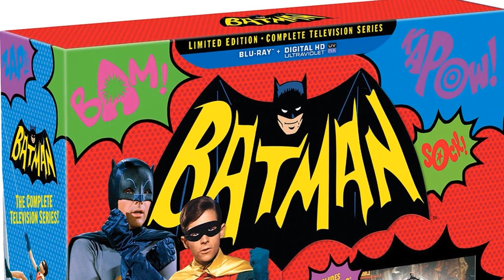Batman TV Series - Cast Revails Controversial Facts That Will Leave You Speechless!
Adam West as Batman
Burt Ward as Robin
Alan Napier as Alfred
Neil Hamilton as Commissioner Gordon
Stafford Repp as Chief O'Hara
William Dozier as Narrator
Madge Blake as Mrs. Cooper
Yvonne Craig as Batgirl
Cesar Romero as The Joker
Burgess Meredith as The Penguin
Julie Newmar as The Catwoman
James O'Hara as Policeman
Byron Keith as Mayor Linseed
Frank Gorshin as The Riddler
Victor Buono as King Tut
David Lewis as Warden Crichton
Vincent Price as Egghead
Anne Baxter as Olga
Al Wyatt Sr. as Chilblains
Richard Bakalyan as C. B.
Carolyn Jones as Marsha, Queen of Diamonds
Estelle Winwood as Aunt Hilda
Joe E. Tata as Goon
Anthony Larry Paul as Digby
Cliff Robertson as Shame
Eartha Kitt as The Catwoman
Gil Perkins as Dicer
Tony Epper as Goon
Milton Berle as Louie, the Lilac
David Wayne as The Mad Hatter
Don 'Red' Barry as Tarantula
Victor Lundin as Chief Standing Pat
Diane McBain as Lisa
Lewis Charles as Armband
Joe Brooks as Fat Man
Maurice Dallimore as Superintendent Watson
Rudy Vallee as Lord Marmaduke Ffogg
Glynis Johns as Lady Penelope Peasoup
Len Felber as Bank Manager
Milton Stark as 2nd Zoologist
Jock Mahoney as Leo
Leslie Parrish as Emma Strunk
Terry Moore as Venus
Lyn Peters as Lady Prudence
Al Ferrara as Trap Door
Joe Di Reda as Mars
Sivi Aberg as Mimi
Allen Emerson as Glider
Edy Williams as Rae
Lynley Laurence as Kit
Louis Quinn as Latch
John Mitchum as Rip Snorting
Hal Baylor as Mercury
Stacey Gregg as Rosamond
James Griffith as Trusty
Tim O'Kelly as Royal Jester
Violet Carlson as Old Lady
Aleta Rotell as Daisy
Nannette Turner as Duchess
Tol Avery as Prescott Belmont
Pat Becker as Cattie
James Brolin as Driver
Monte Landis as Basil
Harvey Jason as Scudder
Van Williams as The Green Hornet
George Sanders as Mister Freeze
Bruce Lee as Kato
Julie Gregg as Finella
Ethel Merman as Lola Lasagne
Dina Merrill as Calamity Jan
Woodrow Parfrey as Rooper
Michael Fox as Inspector Basch
Hermione Baddeley as Frontier Fanny
Richard Krisher as Cop
Frank Baron as Henchman #1
Jim Drum as Clancy
Boyd Santell as Sethos
Don Hannum as Art Rogers
Jeanie Moore as Catarina
Howard Duff as Cabala
Steve Conte as Henchman #2 1 episode, 1967
Gary Owens as Voice on Radio
Breena Howard as Miranda
Linda Harrison as Cheerleader II
Roddy McDowall as The Bookworm
Shelley Winters as Ma Parker
Van Johnson as The Minstrel
Art Carney as The Archer
Otto Preminger as Mr. Freeze
Michael Rennie as Sandman
Malachi Throne as False Face
Maurice Evans as The Puzzler
Walter Slezak as The Clock King
Liberace as Chandell
Eli Wallach as Mr. Freeze
John Astin as The Riddler
Tallulah Bankhead as Black Widow
Joan Collins as The Siren
Jill St. John as Molly
Sherry Jackson as Pauline
Susan Silo as Mousey
Edward Everett Horton as Chief Screaming Chicken
Kathy Kersh as Cornelia
Joan Staley as Okie Annie
Nancy Kovack as Queenie
Woody Strode as Grand Mogul
Myrna Fahey as Blaze
Barbara Stuart as Rocket O'Rourke
Vito Scotti as Matey Dee
Kathleen Crowley as Sophia Starr
Barbara Nichols as Maid Marilyn
Jack Kruschen as Eivol Ekdal
Tisha Sterling as Legs
Robert Hogan as Paul Diamante
Ziva Rodann as Nefertiti
Francine York as Lydia Limpet
Jack Kelly as Jack O'Shea
Linda Gaye Scott as Moth
Donna Loren as Susie
Jane Wald as Jill
Chad Stuart as Chad
Peter Mamakos as Royal Lapidary
Leslie Perkins as Amanda
Jacques Bergerac as Freddie the Fence
Lee Meriwether as Lisa Carson
Deanna Lund as Anna Gram
Jean Hale as Polly
Reginald Gardiner as Bernie Park
Lesley Gore as Pussycat
Dee Hartford as Miss Iceland
George Furth as Gallus
Eileen O'Neill as Millie Second
Marilyn Hanold as Doe
Phyllis Douglas as Josie Miller
Marianna Hill as Cleo Patrick
Francis X. Bushman as Mr. Van Jones
Bill Williams as Multimillionaire
John Crawford as Printer's Devil
Spring Byington as J. Pauline Spaghetti
Reginald Denny as King Boris
Lane Bradford as Cordy Blue
Ralph Manza as Felix
Robert Cornthwaite as Allan A. Dale
Harvey Lembeck as Eagle-Eye
Jeremy Clyde as Jeremy
Dan Seymour as The Maharajah
Billy Curtis as Midget
Shelby Grant as Princess Sandra
Paul Smith as Artemus Knab
Allen Jaffe as Harry
Kip King as Nick
Gail Hire as Miss Bacon
Anthony Aiello as Pressman
Roland La Starza as Cappy
Remo Pisani as Bass
Dick Kallman as Little Louie Groovy
J. Pat O'Malley as Pat Pending
H.M. Wynant as Frosty
Roger C. Carmel as Colonel Gumm
Leonid Kinskey as Professor Overbeck
Diana Ivarson as Baby Jane Towser
Jim Lefebvre as Across
Herbert Anderson as Harry Hummert